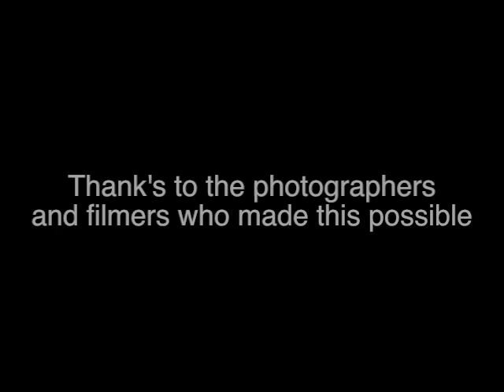Pepe Martinez Tribute Video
I made this video of my old friend Pepe Martinez as a tribute.  Thank's for watching.  I edited it in FCPX, and then made a little Zep remix by editing Kashmir and layering some of my own sounds on top.  I also went a little overboard with the color correction tools in FCPX, but I think it looks kinda cool.
Thank's to the filmers who shot the OG footage, and photographers who snapped the photos.
RIP Pepe Martinez.  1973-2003.   Dan.